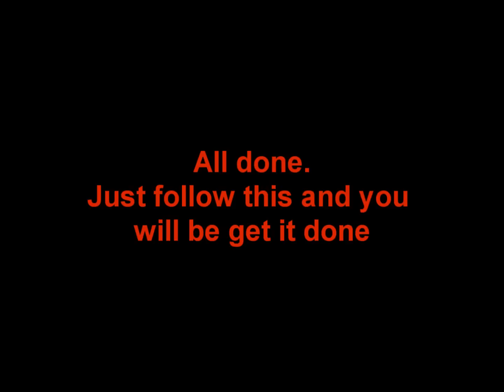Lineage II - 79 Epic Quest - Part IV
Improved version of the previous one.

Software Credits:
Lineage II
Sony Vegas
Fraps